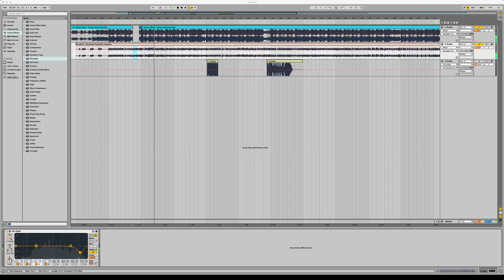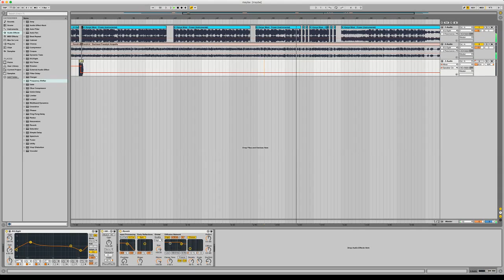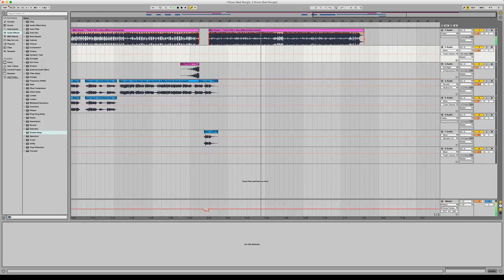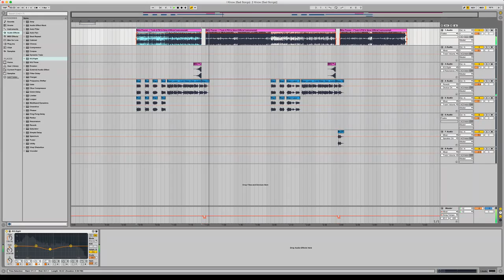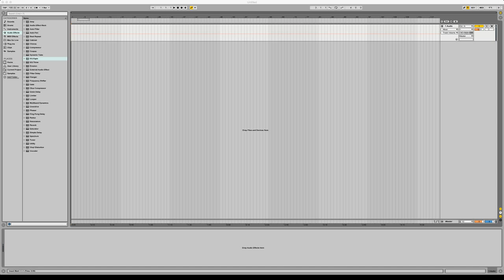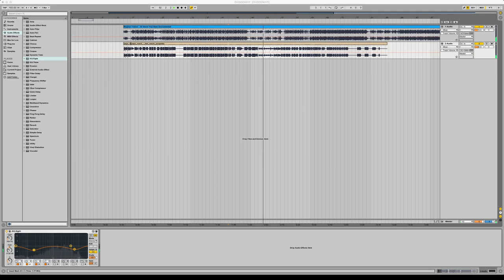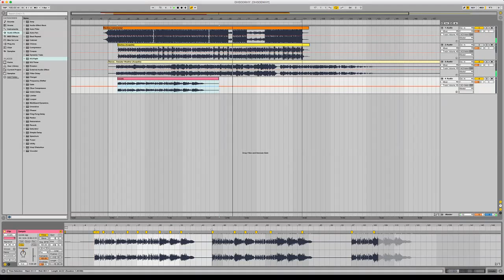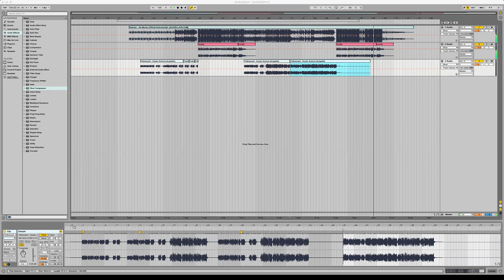Isosine Twitch stream 10-7-16